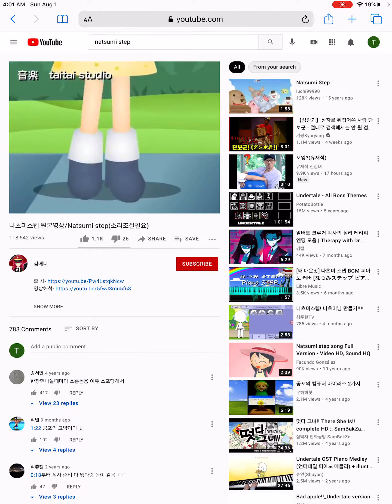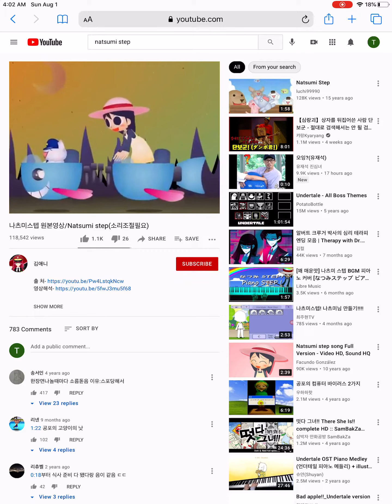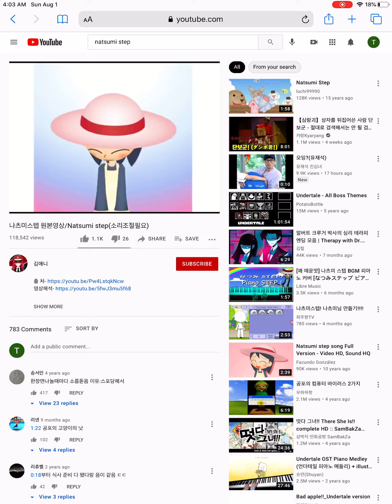Creepypasta archives: Natsumi step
Natsumi step: you’ll pay the price in your sleep